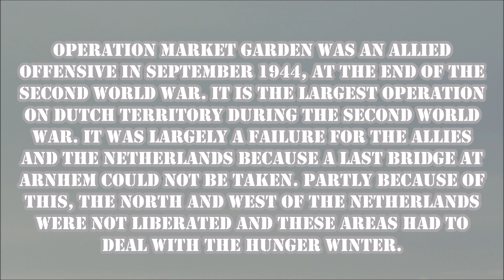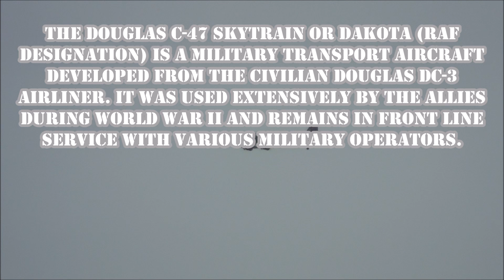airborne Ginkelse heide 2018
airborne remembrance from market garden at Ginkelse heide 2018